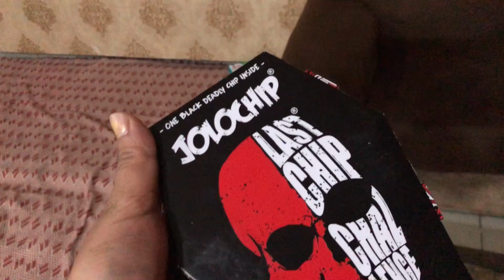Jolochip kha kr hua bura haal 🥵